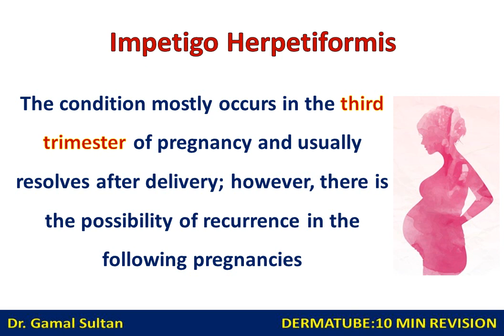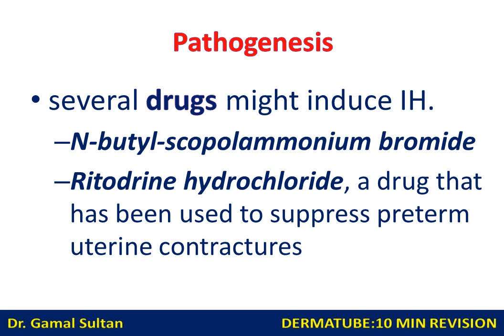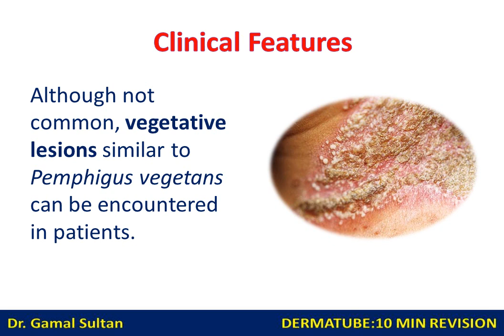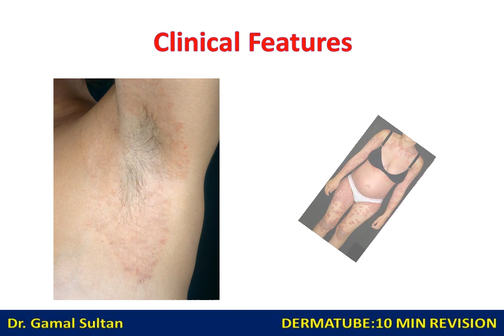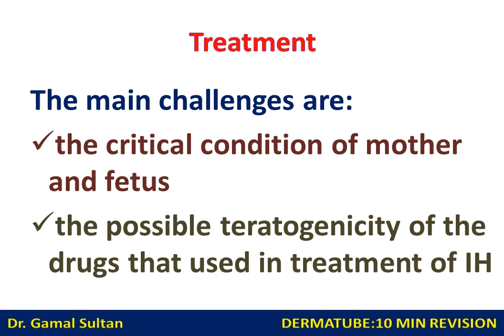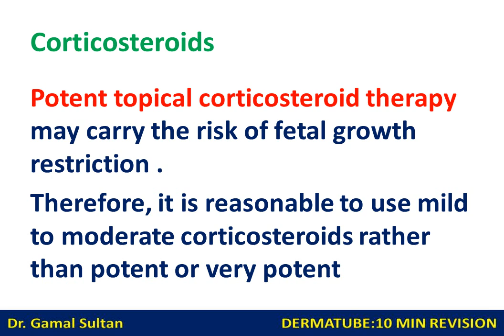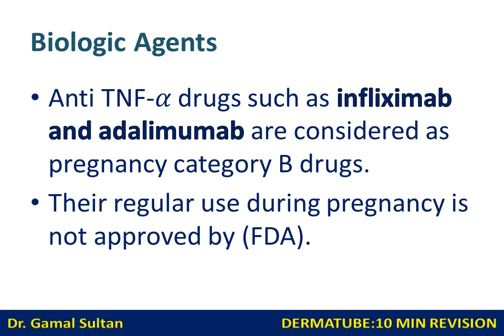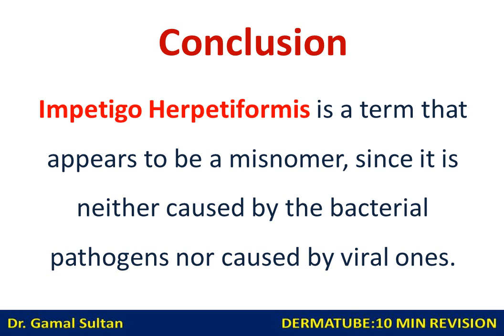10 MIN REVISION: impetigo Herpetiformis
Impetigo Herpetiformis is a term that appears to be a misnomer, since it is neither caused by the bacterial pathogens nor caused by viral ones. It seems to be a variant of pustular psoriasis that has genetic, immunological, and biochemical milieu and may pose a major risk to both mother and fetus
It seems to be a variant of pustular psoriasis that has genetic, immunological, and biochemical milieu and may pose a major risk to both mother and fetus